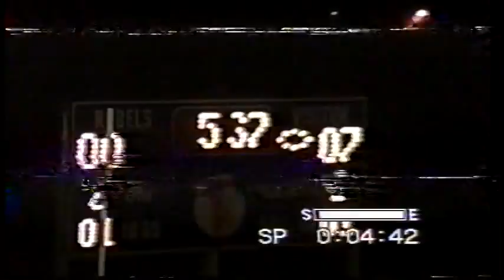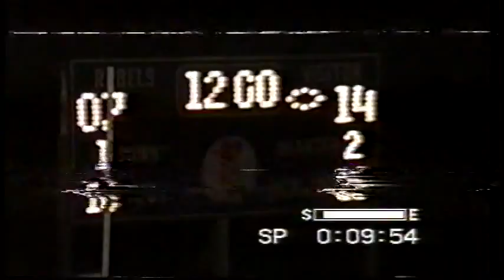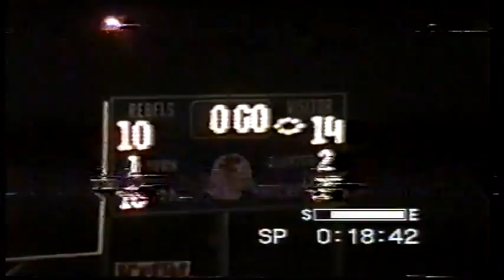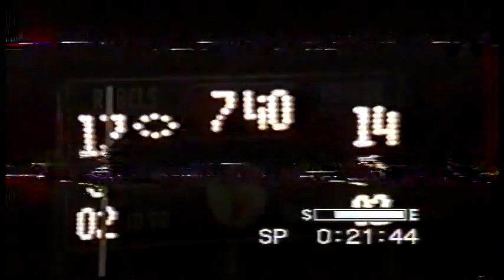Riverside REBELS - 90' Football Season vs. St.Edmond 2nd Rd. Playoff / HOP_81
Second Round of State Playoffs
Rebels in Navy Blue & gray with win 31-22
Hoppe#81 Senior Season